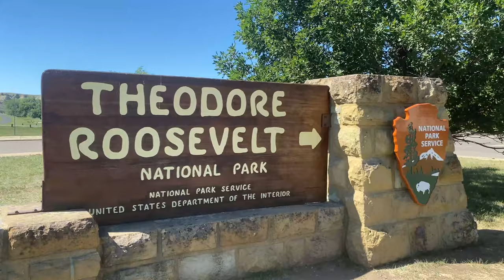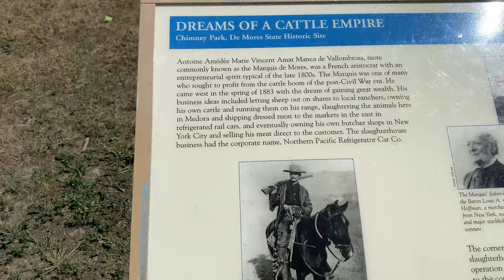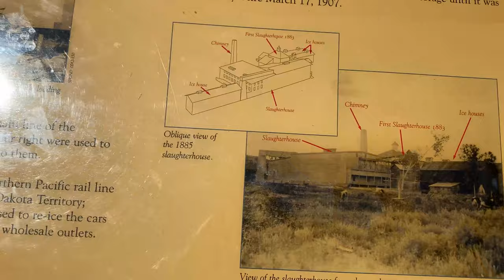Theodore Roosevelt National Park 4k! Wide Open Spaces in North Dakota!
North Dakota Wide Open Spaces! Visit to Theodore Roosevelt National Park!

Located in the western part of North Dakota, Theodore Roosevelt National Park is all about wide open spaces! It's also got a little bit of wildlife, with bison, wild horses and prairie dogs.  We love prairie dogs!

00:00 Intro
00:32 At the Park!
01:46 Theodore Roosevelt National Park Wild Horses
03:32 Theodore Roosevelt National Park Wildlife
04:58 Medora